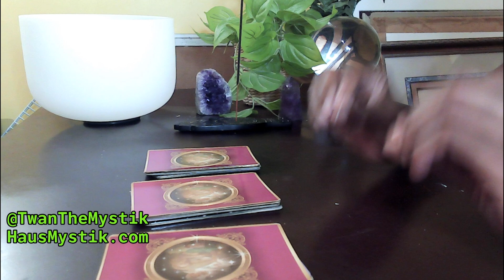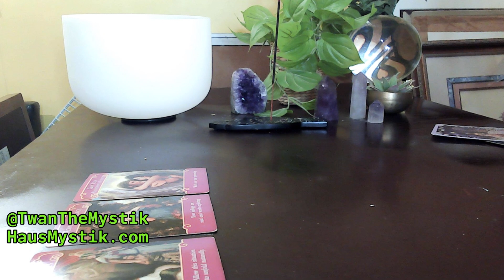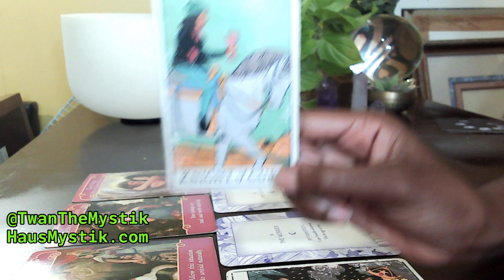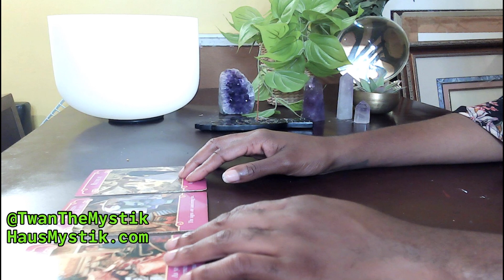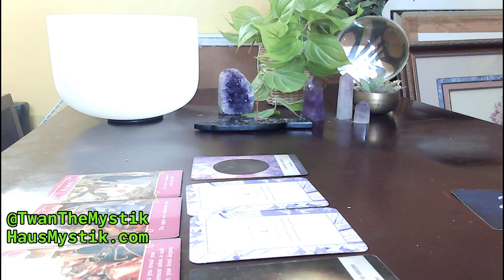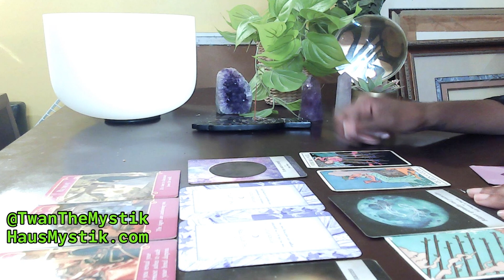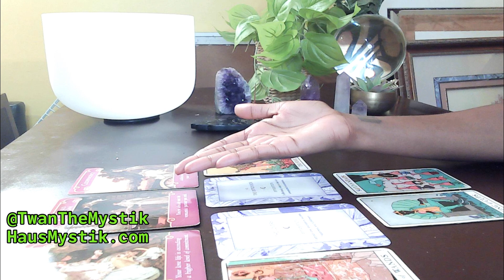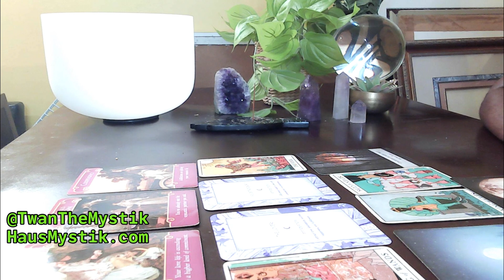Venus Retrograde: How Will it Transform Your Love Life? Pick A Card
Twan The Mystik talks about Venus Retrograde: How will it tranform your love life PICK A CARD. Pick the pile, number, or bag you feel the most drawn to & then go to the time stamp that corresponds with your pile below or in my comment section.

✨TIME STAMPS✨
Intro: 00:00
Venus Retrograde Info: 0:42
Pile Selection: 07:59
Pile 1 (444): 9:19
Pile 2 (777): 35:30
Pile 3 (1010): 01:01:20

✨PURCHASE MY ART✨

ABOUT ME:
Hey! My name is Twan & I am an occultist, artist, & recording artist. My interest in spirituality began when I was a kid but my real spiritual journey began back in 2013 when I experienced a crisis in my life & it made me want to understand god & the occult. I am named after my grandmother who was a shaman but in my culture (I'm Liberian|West Africa) they are called "Zoe" which means "seer". Both sides of my family are extremely psychic & they passed it down to me lol.

I am a ☀️Virgo 🌙Aries ⬆️Cancer & a life path number 11⭐️

The purpose of my channel is to uplift & raise the vibration of the collective by sharing esoteric knowledge & sharing music that brings joy to others.